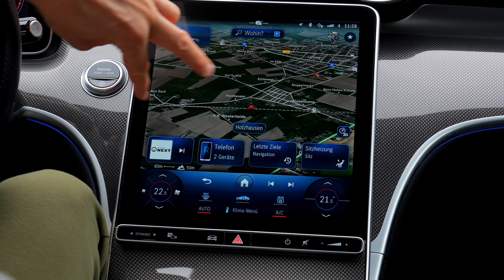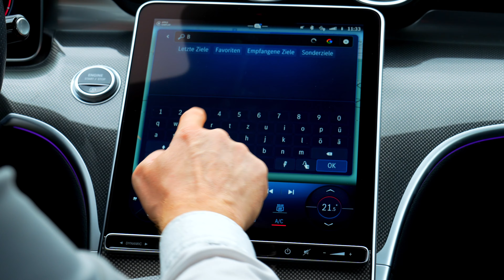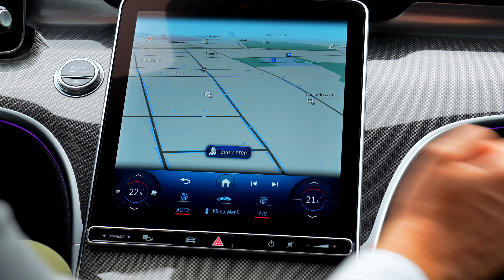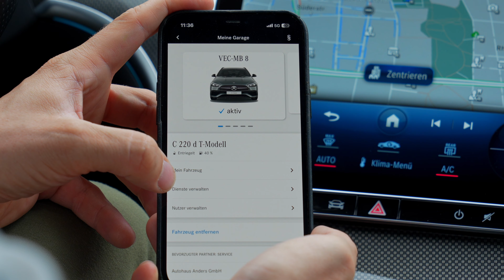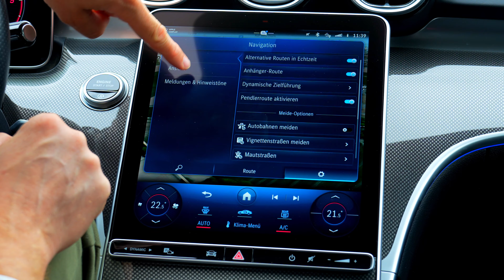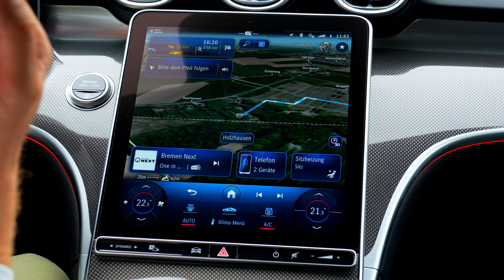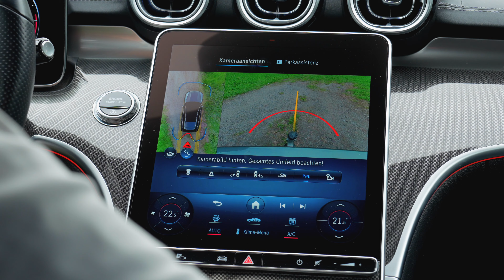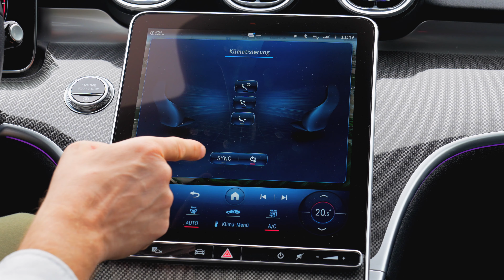Mercedes findet FREIEN PARKPLATZ für Dich I 5 Tipps 🅿️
Joschka hat wieder 5 neue Tipps für Dich! Darunter einer, der es Mercedes-Benz Fahrern ermöglicht, Parkplätze an einer Straße zu finden und sogar angezeigt zu bekommen, wo mit hoher Wahrscheinlichkeit noch ein freier verfügbar ist. Das alles durch die Mithilfe aller umherfahrenden Fahrzeuge von Mercedes-Benz!

Außerdem beantwortet unser Produktexperte Fragen aus den Kommentaren, darunter eine zum Thema Maßstab im Navigationssystem. Falls Du diese Anzeige auch vermisst hast, erfährst Du in diesem Video, wie Du Dir den Maßstab ganz einfach dauerhaft anzeigen lassen kannst.

Neben einem weiteren Tipp zum Thema Temperatur und Klima, der für einheitliche Temperaturen auf Fahrer- und Beifahrersitz sorgt, gibt es noch zwei weitere zum Thema Kameraansicht mit Anhängerkupplung & Navigation.

Also nicht verpassen und jetzt reinschauen!

Folge uns und tritt unserer Gruppe bei, um Dich mit weiteren Fans auszutauschen:

Kapitel:
00:00 Intro
00:30 - meinandersTV 50K Aktion
01:13 - Tipp Nr. 1: Anzeige des Karten-Maßstabs
03:35 - Tipp Nr. 2: On Street Parking I Parkplätze
07:57 - Tipp Nr. 3: Routenansicht vor Start
09:55 - Tipp Nr. 4: Kameraansicht Anhängerkupplung
11:48 - Tipp Nr. 5: Synchronisation Klimaanlage
13:36 - Outro